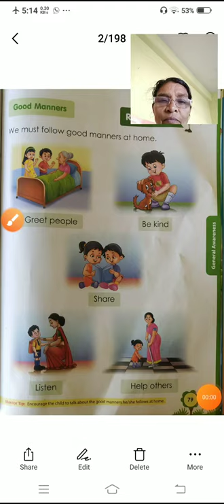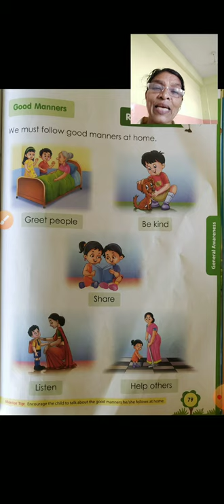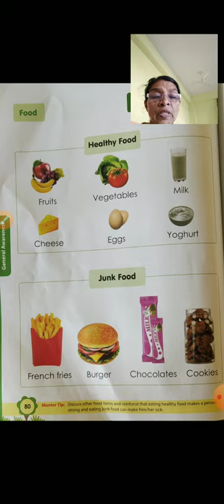UKG EVS (Good manners and healthy food & jung food)